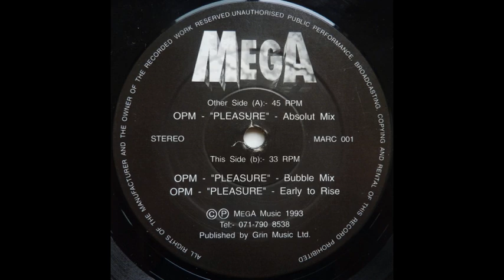OPM Pleasure Bubble Mix